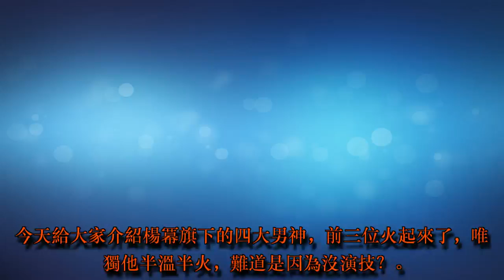楊冪旗下的四大男神，前三位火起來了，唯獨他半溫半火，沒演技？ | HK Gossip 24.7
楊冪旗下的四大男神，前三位火起來了，唯獨他半溫半火，沒演技？